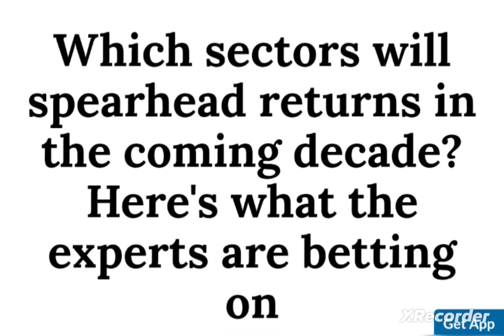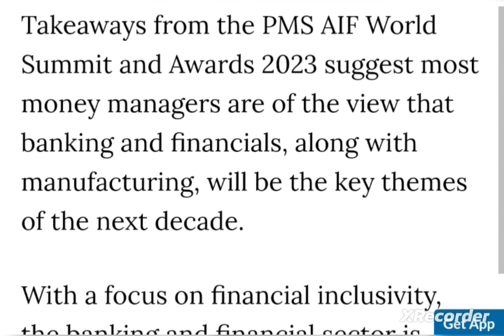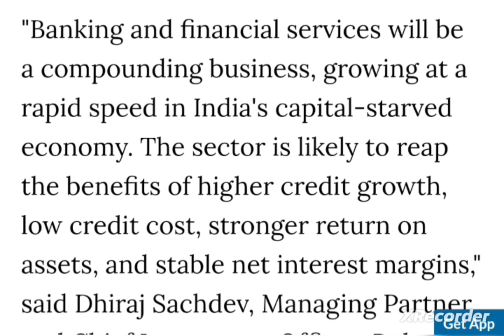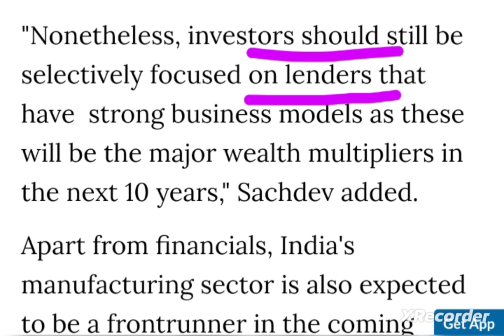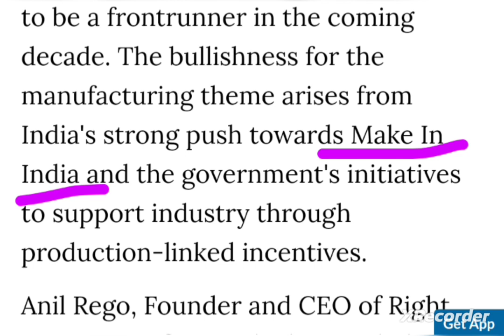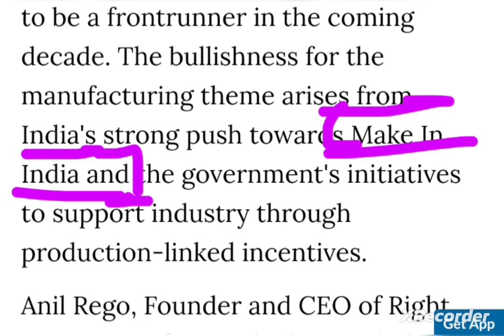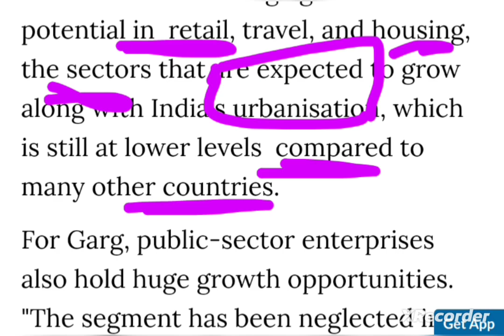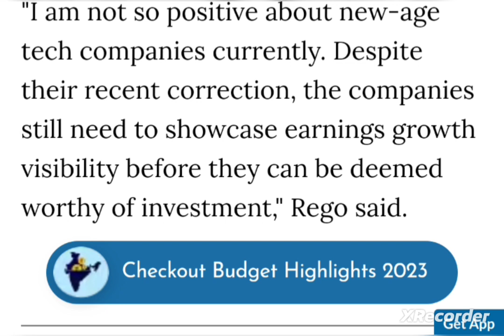What do you expect from stockmarket || which sector will boom in next 10 Yrs || IT🤔?